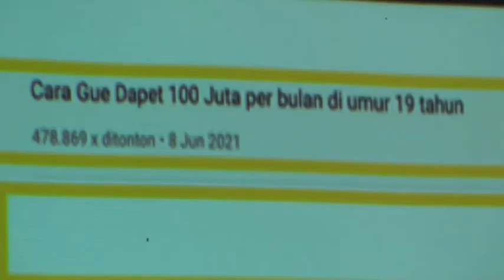MAKAN MALAM, BONGKAR RAHASIA DAPAT 10 JUTA DARI YOUTUBE